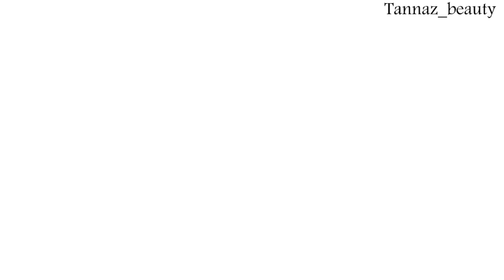Easy Braid Hairstyle For Long Hair || Hairstyle For Girls & Women || Beautiful Hairstyle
Hi , Guys Welcome To Channel tannaz_beauty . Hope You guys are liking my daily update of hairstyles for girls .